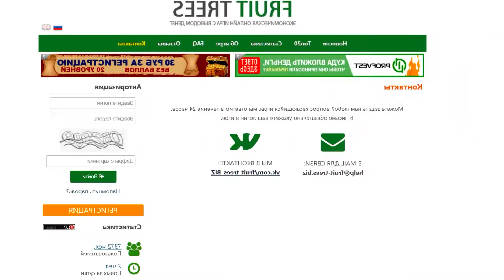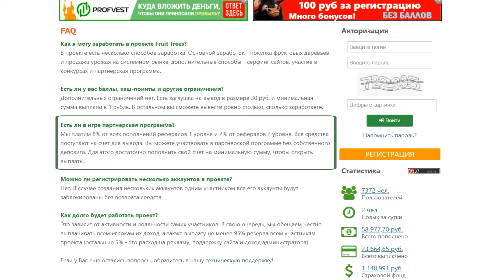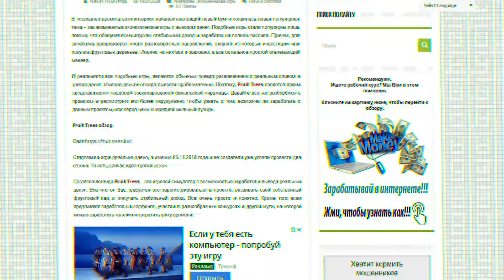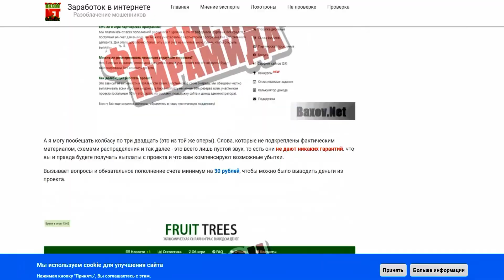Fruit Trees - СКАМ !!!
Fruit Trees – экономическая игра.

Старт проекта ноябрь 2018 года.

Языки на сайте русский и английский.

Суть игры Fruit Trees заключается в том, чтобы расширять свой сад, собирать и продавать плоды, а также выводить деньги на свой счет от продажи фруктов.

Регистрации нет.

Маркетинг: покупка 8 деревьев от 10 руб. до 5.000 руб. с доходностью от 10% до 35% соответственно.

Минимальный депозит 10 руб.

Платит автоматически.

Платежные системы: Payeer, Free-Kassa, AdvCash, Qiwi и ЯндексДеньги

Реферальная программа 8% и 2%.